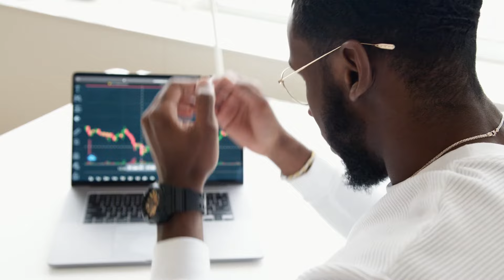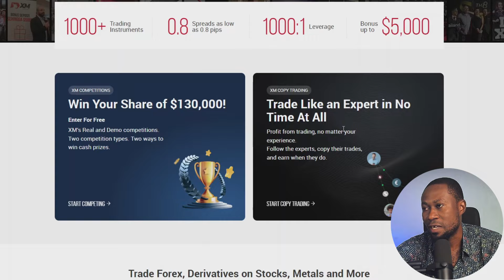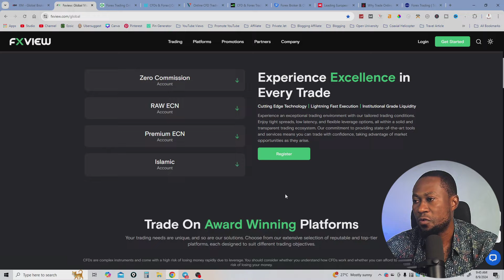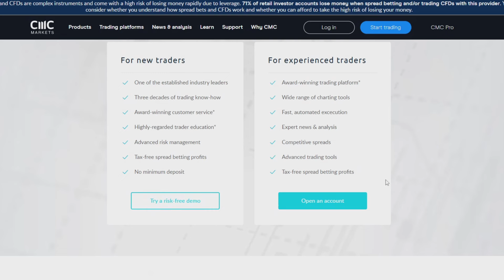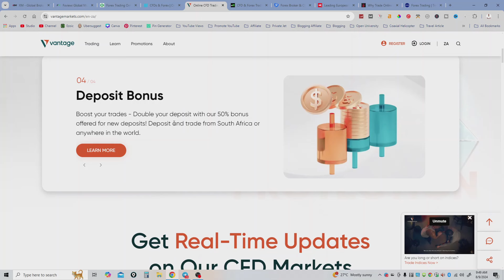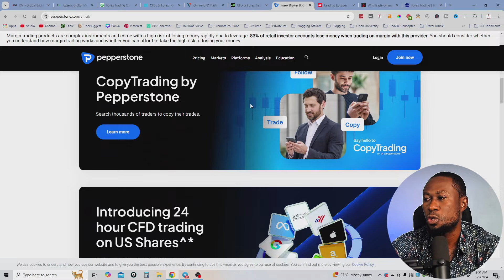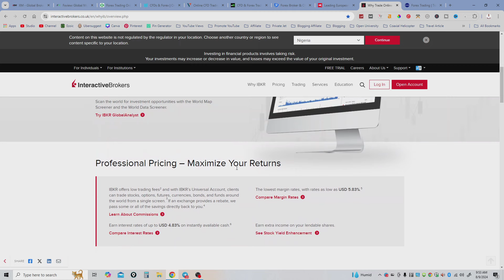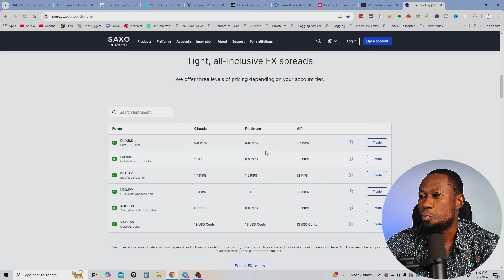Best Forex Brokers Of The Year | Carefully Selected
Discover the top Best Forex Brokers that offer exceptional trading conditions, competitive spreads, and reliable customer support. This video explores the best platforms for both beginners and experienced traders, ensuring you make an informed decision when choosing a broker.

Whether you're looking for low fees, advanced trading tools, or educational resources, we've got you covered. Watch now to find the perfect broker that aligns with your trading goals.